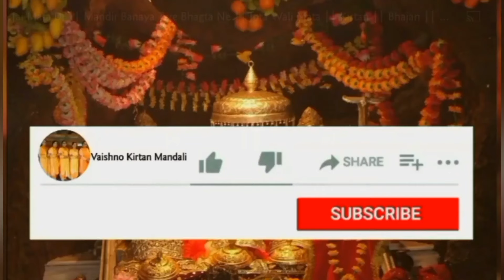bhajan सावन स्पैशल शिव भजन 🌷शिव होये मतवाले भंगा घोट पीतियां shiv kirtan With Lyrics